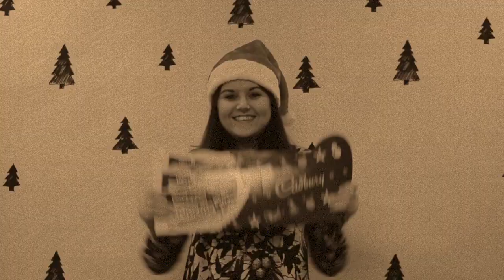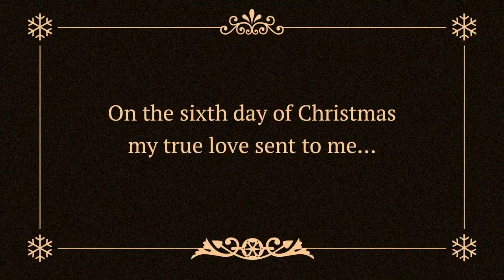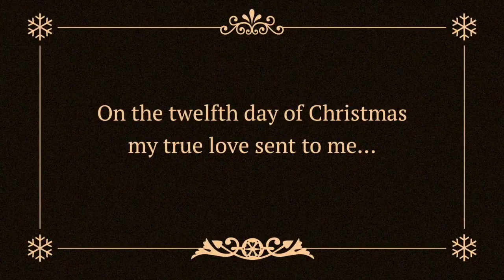Shorthose Russell 12 Days of Christmas Video 2015